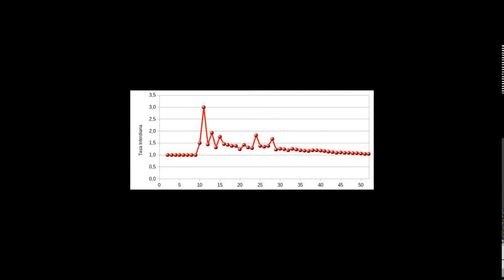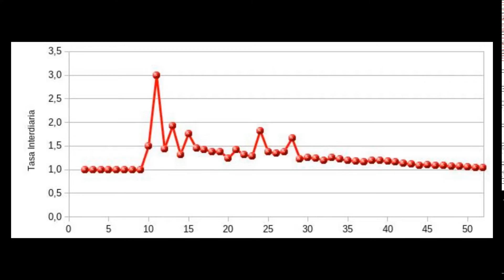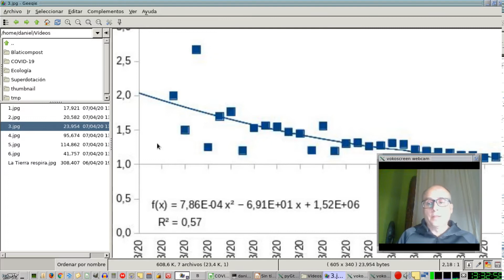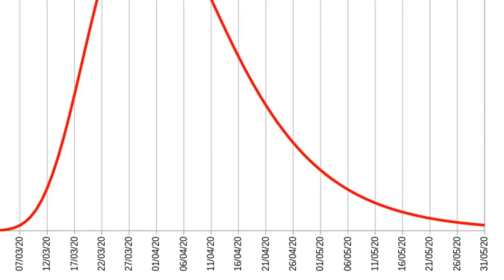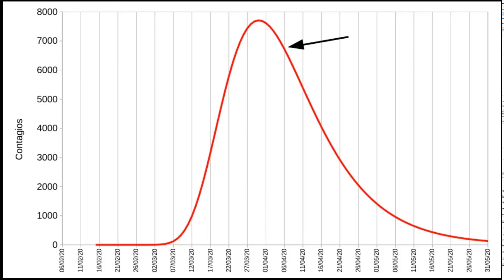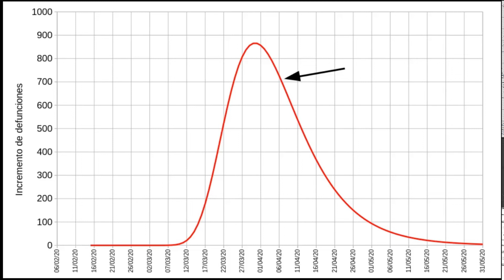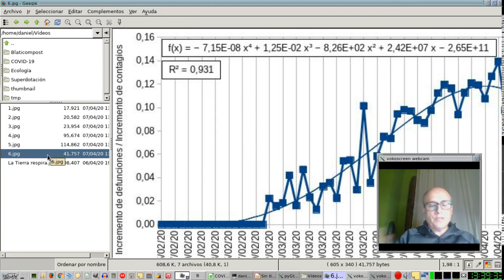COVID-19: Se confirma la caída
Hace un mes predecíamos que el pico de infestación se alcanzaría a principios de Abril tras lo cual vendría una caida acelerada. Los diagnósticos se cumplen y no porque tengamos una bola mágica. Mas bien, el SARS-COV-2 se comporta como cualquier proceso de dinámica poblacional. Esto lo venimos diciendo desde hace un mes. El modelo es sigmoideo. La primera derivada es la tasa instantánea de cambio interdiario. No hay más secretos. No pueden hacerse modelos teóricos y pretender que predigan una realidad multifactorial y cambiante. Es mejor analizar los datos y en base a ellos construir los modelos y no al revés. La ciencia de la Ecología nos enseña eso.